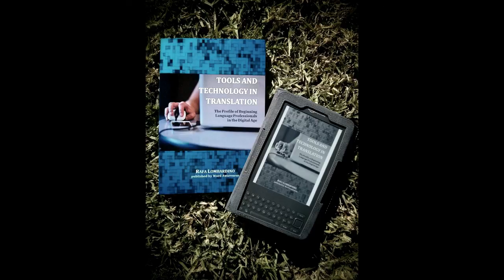Tools & Technology in Translation »»» Keep Up and Use Your Languages Well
Here are some ideas on how to keep your native language fresh, even if you don't live in a country where it is spoken, in addition to a reminder of how you, as a translator, must use your languages well AT ALL TIMES.

ABOUT TOOLS AND TECHNOLOGY IN TRANSLATION

A 10-week online class, a book, and a YouTube Channel with a single purpose: To help translators use technology to become the most effective they could ever be!